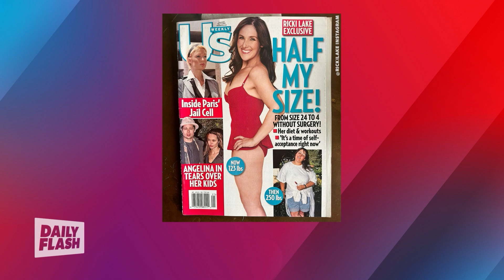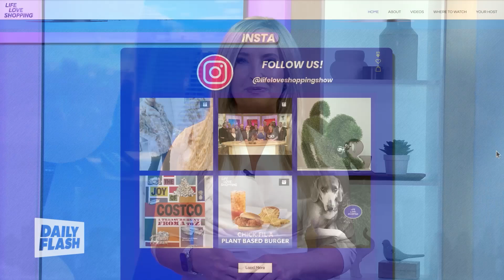03.12.24 | Life Love Shopping | Daily Flash